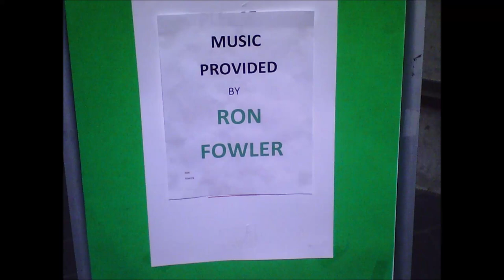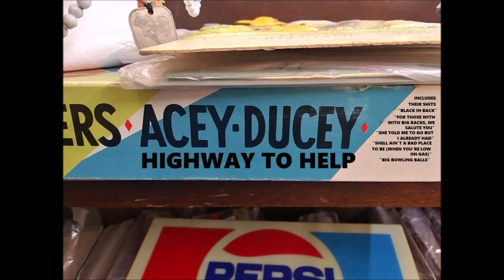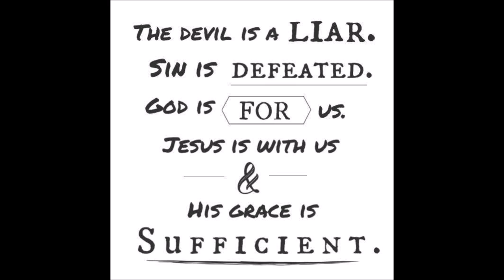Lies - Ron Fowler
The final song from the Life Dream album/cd/vinyl/brain implant. Goodbye to lies, and the lying liars that tell them.